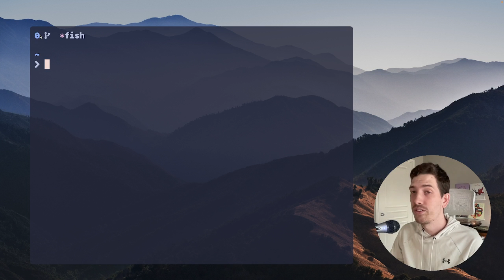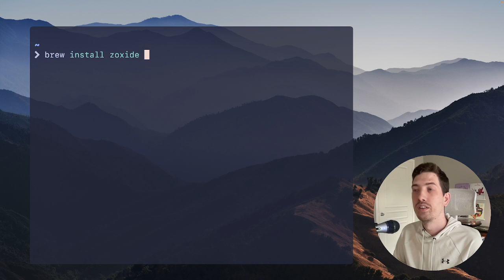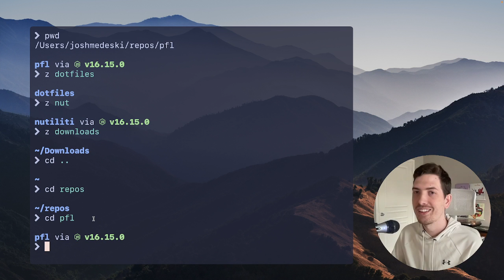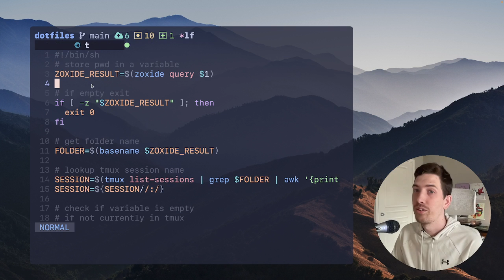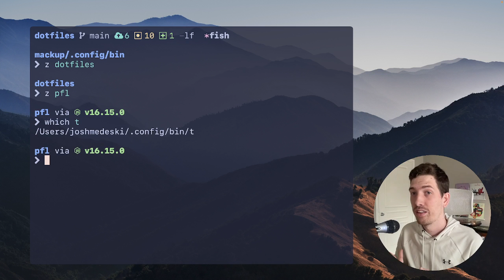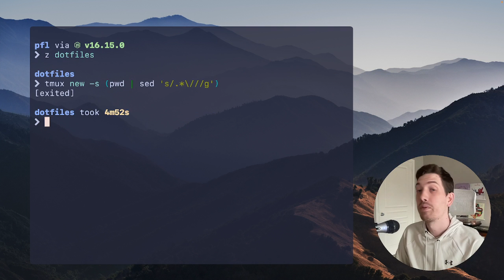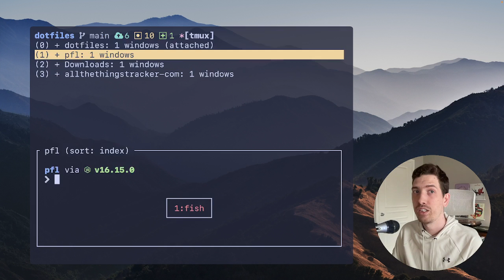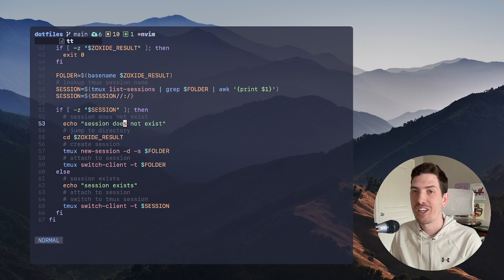Smart tmux sessions with zoxide and fzf